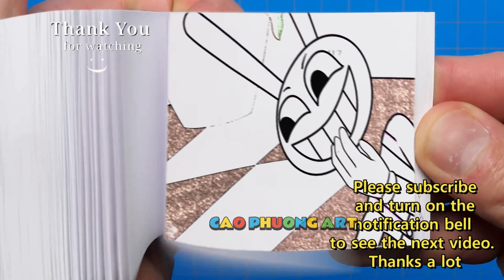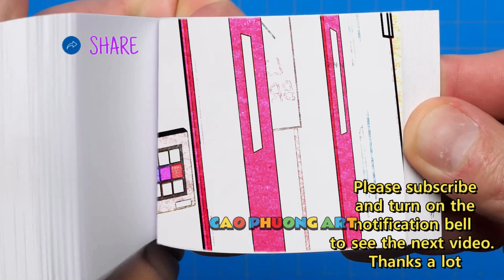24013 Pomni Crazy For Jax - The Amazing Digital Circus Animation x Poppy Playtime Chapter 3 Flipbook